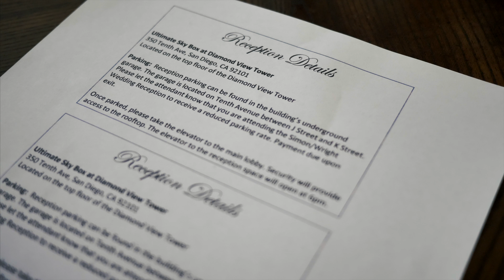David + Priscilla Trailer | San Diego, California